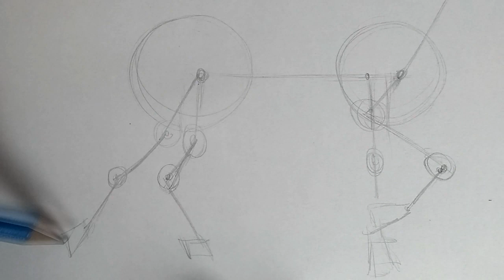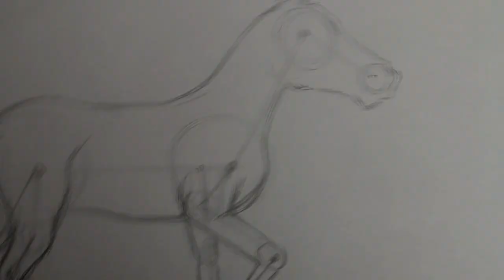Tutorial - Como desenhar cavalo - How to draw horses 2020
Aqui neste vídeo você irá aprender comigo passo a passo de como desenhar um cavalo com um acabamento realista muito simples de fazer, vídeo 100% narrado e explicado de uma forma didática para todas as idades.
Corre pegue lápis e papel e vamos desenhar !